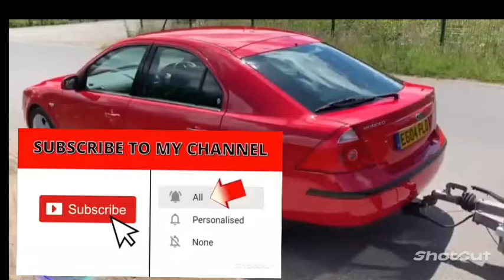this trailer was design for extra luggage